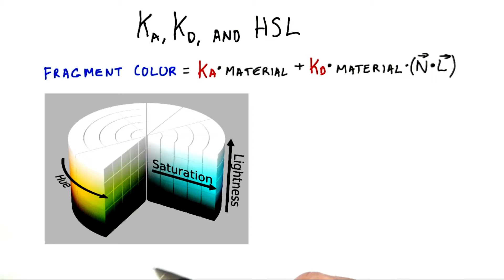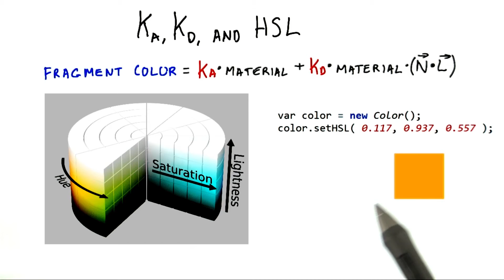"Ka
This video is part of an online course, Interactive 3D Graphics.